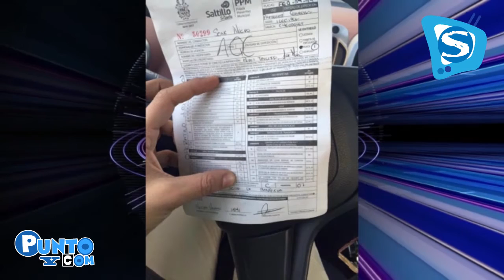De candidatos, borrachos, trenazos y apagones - PUNTO Y COM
PUNTO Y COM, EL NOTI DE TU RED SOCIAL aborda los siguientes temas: Le hacen maletas a Rubén Moreira... la justificación del alcalde de Parras Jorge Dávila, respecto a su grito "borracho" en EL OSO... abuso de autoridad en HEB Nogalera... Policía Municipal quita placa en el interior de cochera... Reclaman a Isidro López aumento en tarifas de transporte público, tras trenazo... El CIMARI de General Cepeda en MALO EL LONCHE NO... En LICUADO DE FRESA El apagón analógico en Nuevo León y su impacto en Coahuila... Hotel Transylvania 2 en LA CLAQUETA... ¿Qué dice el  Zorro? en BAJO LA REGADERA. COMENTA Y COMPARTE, GRACIAS POR DARNOS CLICK.